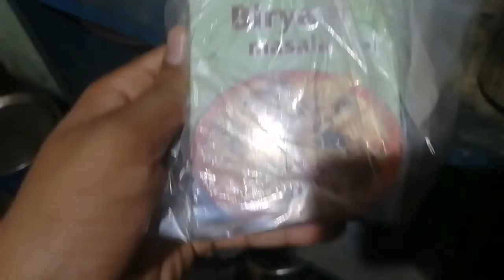Pulao aro mangkho bonai khalu🤤